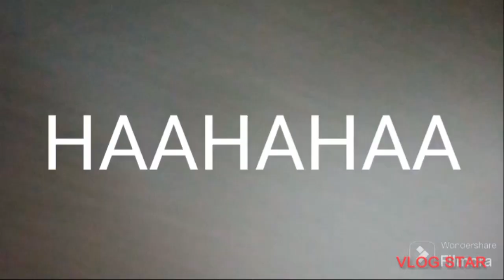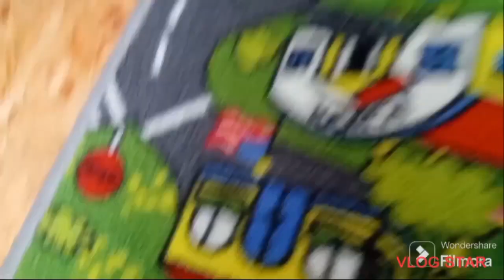Istina ili izazov Challenge